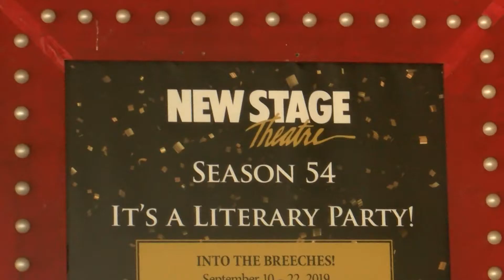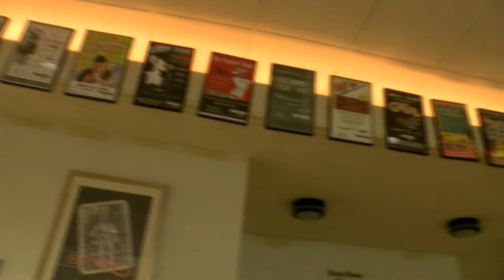New Stage Theatre gears up for online productions